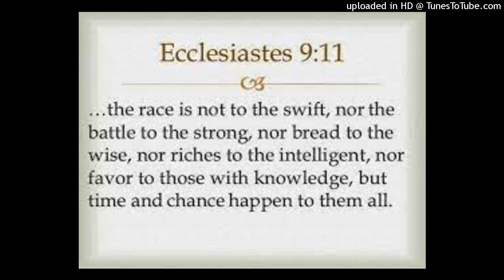Time and chance Ecclesiastes 9-11